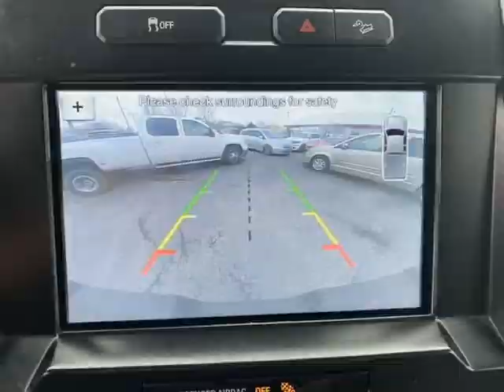2017 Ford Super Duty F-250 SRW XLT 4WD SuperCab 8' Box (Harrisonville , Missouri)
2406 North State Route 291 Highway, Harrisonville, MO 64701
Harrisonville